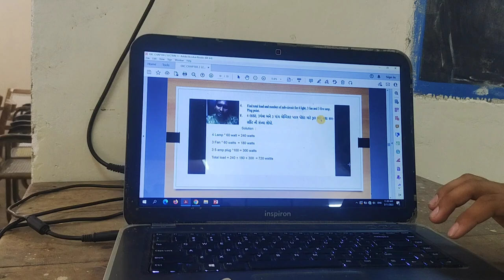EBC CHAPTER 2 LECTURE 3 SAINI KAMALJEET SINGH 206450309148